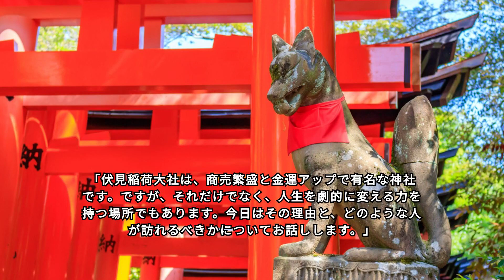「人生を劇的に変える！伏見稲荷大社で運気爆上げと開運の秘密を大公開」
この動画では、京都にある伏見稲荷大社について詳しく解説しています。伏見稲荷大社は、人生を劇的に変える力を持つ神社として有名で、多くの人々が運気を上昇させ、開運を実現するために訪れます。この神社を訪れることで、どのように人生が変わり、運気が爆上げされるのか、その秘密を深く掘り下げてお伝えします。

1. 伏見稲荷大社の魅力
伏見稲荷大社は全国にある約3万社の稲荷神社の総本社で、特に商売繁盛や家内安全のご利益で知られています。千本鳥居と呼ばれる無数の鳥居が連なる参道は、神秘的な雰囲気を醸し出し、多くの参拝者に強力なエネルギーを与えます。この鳥居をくぐることで、心身の浄化と新たなエネルギーチャージが期待できます。

2. 運気上昇と開運の理由
伏見稲荷大社が特に運気上昇と開運に効果的とされる理由には、以下の点が挙げられます：

エネルギースポット：千本鳥居を通ることで、強力なエネルギーを感じることができ、これが運気を高める助けとなります。
商売繁盛のご利益：特にビジネスやキャリアの成功を目指す方に適しており、経営者や起業家にも多くの支持を受けています。
心の浄化：参拝することで、ネガティブな感情やストレスを解消し、ポジティブなエネルギーを取り込むことができます。
3. どのような人が訪れるべきか
以下のような方々には、伏見稲荷大社の参拝を特におすすめします：

ビジネスで成功を目指す人：商売繁盛のご利益を受けたい方、ビジネスで成功を収めたい方に最適です。
新しいスタートを切りたい人：人生の転機を迎え、新しいスタートを切りたいと考えている方にぴったりの場所です。
運気を改善したい人：最近運気が低迷していると感じている方、全体的に運気を改善したい方にとって、伏見稲荷大社は効果的です。
4. 参拝のポイント
伏見稲荷大社を訪れる際のポイントとしては、以下が挙げられます：

早朝の参拝：観光客が少なく、静かな環境で参拝できるため、強力なエネルギーをより感じることができます。
千本鳥居を全てくぐる：できるだけ多くの鳥居をくぐることで、心の浄化とエネルギーチャージが効果的に行えます。
まとめ
伏見稲荷大社は、人生を劇的に変える力を持つ場所です。商売繁盛や運気上昇のご利益を受けることで、新たなチャンスを引き寄せ、人生を劇的に変えることができます。ぜひ一度訪れて、その効果を実感してみてください。

This video provides a detailed explanation of Fushimi Inari Taisha Shrine in Kyoto, Japan. Fushimi Inari Taisha is famous as a shrine with the power to dramatically change lives, and many people visit to increase their luck and realize their fortune. We will delve deeper into the secrets of how a visit to this shrine can change your life and explode your luck.

1. the charm of Fushimi Inari Taisha
Fushimi Inari Taisha is the headquarters of about 30,000 Inari shrines throughout Japan, and is especially known for its blessings for prosperous business and family safety. The approach to the shrine is lined with numerous torii gates, called senbon-torii, which create a mysterious atmosphere and give off a powerful energy to many visitors. Passing through these torii gates is expected to purify the body and soul and recharge the body with new energy. 2.

2. the reason for increased luck and opening of the year
The reasons why Fushimi Inari Taisha Shrine is particularly effective in boosting luck and opening one's heart are as follows:

Energy spot: Passing through the Senbon-Torii, one can feel powerful energy, which helps to increase one's luck.
Blessings for prosperous business: Especially suited for those seeking success in business and career, the shrine has a large following of business owners and entrepreneurs.
Purification of the mind: by worshipping at the shrine, negative emotions and stress can be eliminated and positive energy can be brought in.
3. who should visit
The following people are especially recommended to visit Fushimi Inari Taisha

People aiming for success in business: This is the best place to visit if you want to receive blessings for prosperous business and to achieve success in business.
People who want to make a new start: This is the perfect place for those who have reached a turning point in their lives and want to make a fresh start.
People who want to improve their luck: Fushimi Inari Taisha is an effective place for those who feel their luck has been slack recently and want to improve their overall luck.
4. points of worship
The following are some tips for visiting Fushimi Inari Taisha Shrine:

Visit early in the morning: you will feel the powerful energy more because there are fewer tourists and you can visit in a quieter environment.
Passing through all 1,000 torii gates: Passing through as many torii gates as possible is an effective way to purify your mind and recharge your energy.
Conclusion
Fushimi Inari Taisha Shrine is a place with the power to dramatically change your life. By receiving the blessings of prosperous business and increased luck, you can attract new opportunities and dramatically change your life. Please visit and experience the benefits.